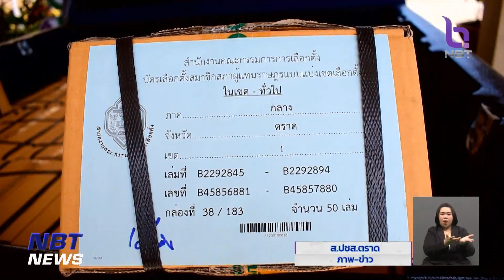หน่วยงานทั่วประเทศเตรียมความพร้อมการเลือกตั้ง-กวาดล้างอาชญากรรม ข่าวเที่ยง วันที่ 12 พฤษภาคม 2566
ขณะที่หน่วยงานทั่วประเทศก็เตรียมความพร้อมทุกช่องทาง ให้การเลือกตั้งไม่มีปัญหา ทั้งการกวาดล้างอาชญากรรม การเปิดบริการทำบัตรประชาชนทุกวัน เพื่อให้ประชาชนนำไปใช้สิทธิ์เลือกตั้งได้ทัน ด้าน กกต.จังหวัด ก็เตรียมพร้อมส่งมอบบัตรเลือกตั้งไปยังหน่วยเลือกตั้งแต่ละอำเภอ